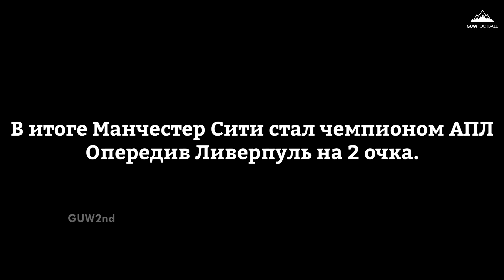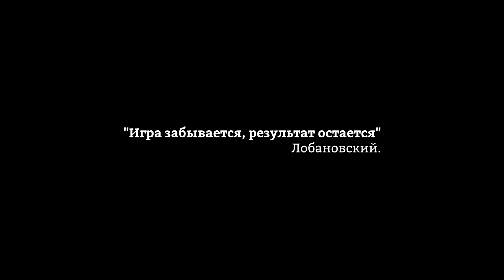ОШИБКИ которые лишили команду ТРОФЕЯ 🏆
Не забывайте:
Поддержать видео лайком,
Написать комментарий,